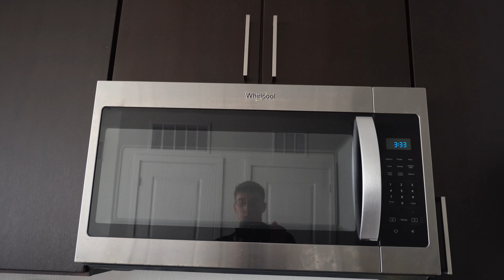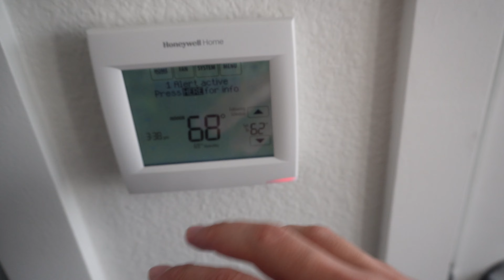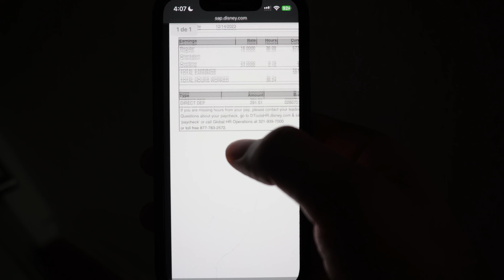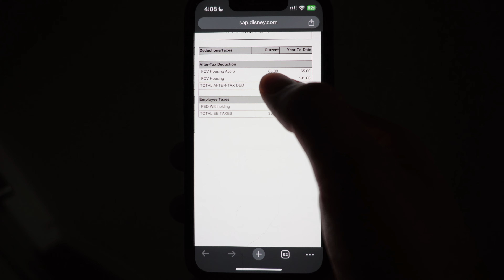TOUR DA MINHA CASA COMPARTILHADA NA DISNEY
Nesse video, mostro como é meu apartamento no Flamingo Crossings Village East na Flórida nos EUA - condomínio que os intercambistas do mundo todo que trabalham na Disney moram!

🏦 Tenha uma conta global GRATUITA com documentos brasileiros e ganhe até $20 (DÓLARES) em cashback!
Baixe o app Nomad e use o cupom LIVRESTRADA20 agora!

🌎 Viaje o mundo sem gastar nem UM REAL com hospedagem e alimentação - Worldpackers é a maneira mais barata de viajar para dentro e fora do Brasil gastando pouco dinheiro

✈️ Você vai desenvolver habilidades, aprender idiomas e conhecer outras pessoas através de uma imersão cultural com anfitriões locais usando a Worldpackers ➡️

Vire membro e apoie nosso trabalho!